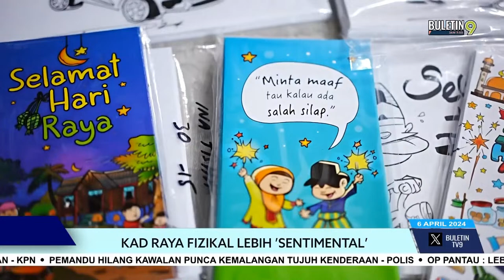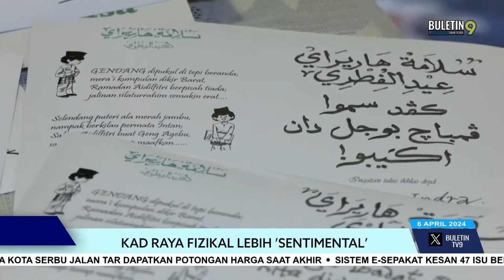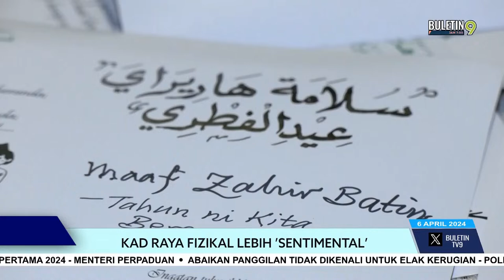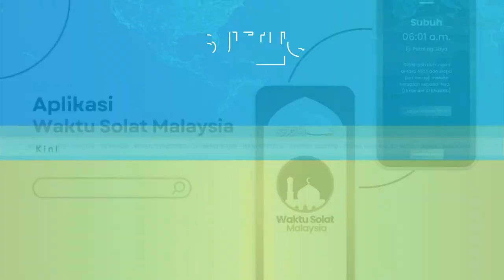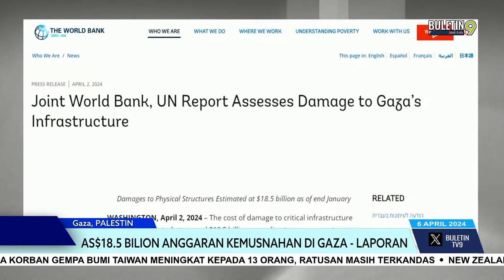Aidilfitri: Lebuh Raya KL-Gua Musang Ibarat 'Pesta Sampah' | Buletin TV9, 6 April 2024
Buletin TV9 jam 7 malam siaran Sabtu, 6 April 2024 bersama penyampai Ahmad Barr Zainal Abidin dan Syamira Nazir.